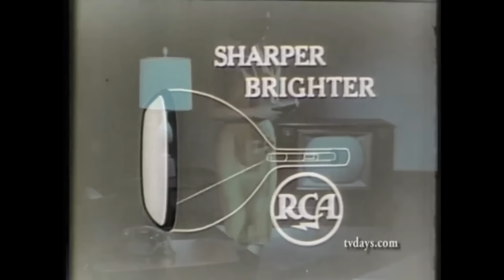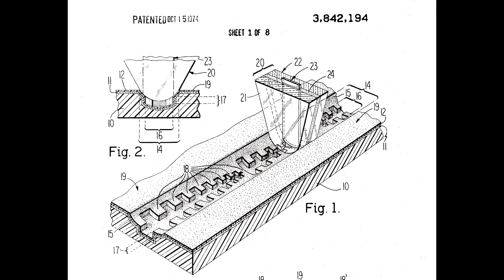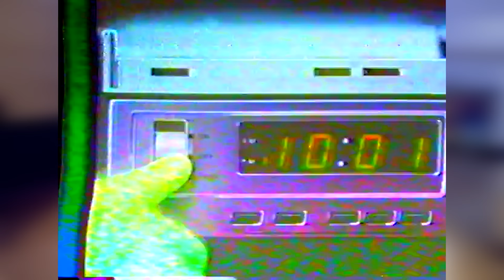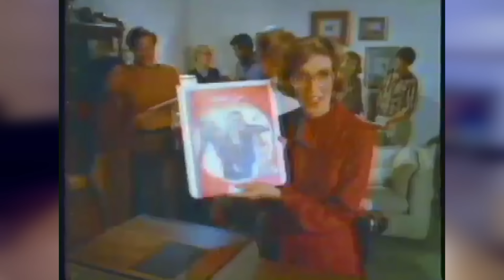Si, las PELICULAS EN VINILO EXISTEN y nadie lo sabe